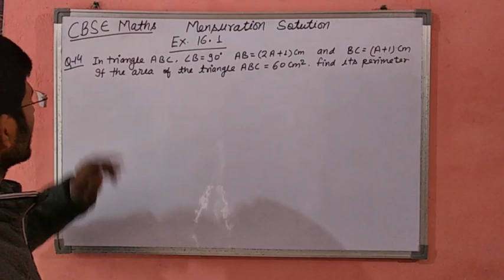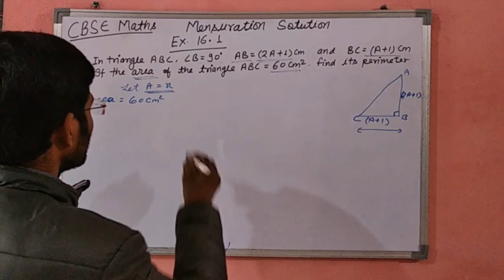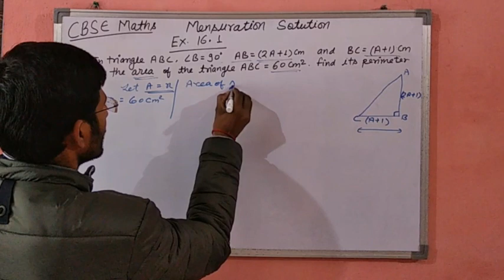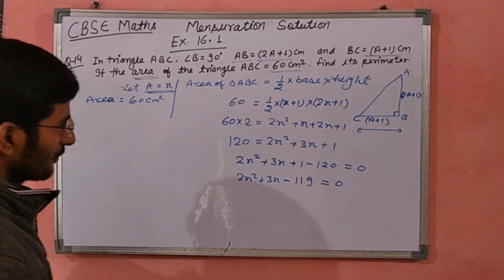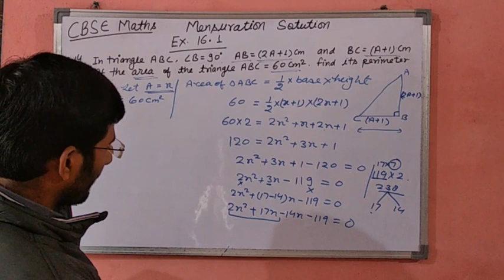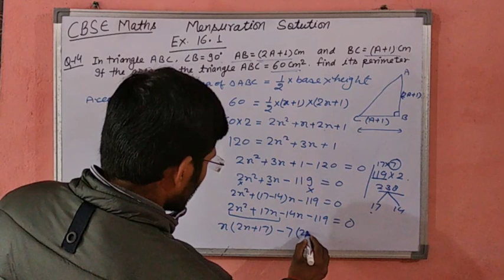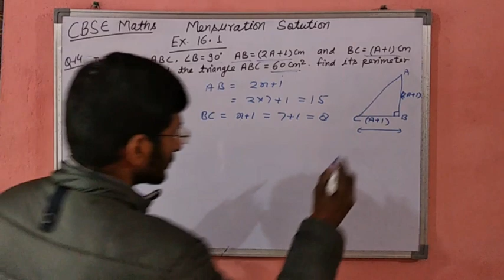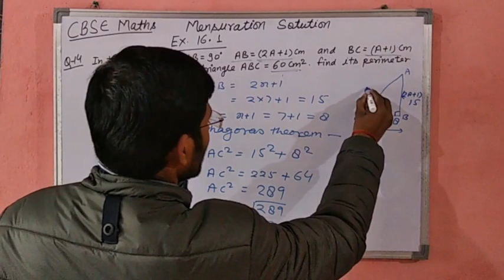ICSE BOARD| Class 9th| Chapter 16 Mensuration| Question No 14 Solution 🔥🔥🔥🔥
In this class I explain CBSE BOARD ML Aggarwal Class 9th Exercise 16.1 Question No. 14

Watch this class and give your valuable feedback in comment box.

Tripod Stand

White Board

White Board Marker